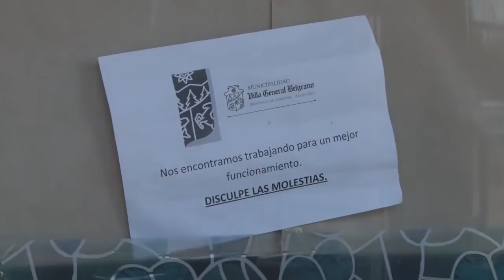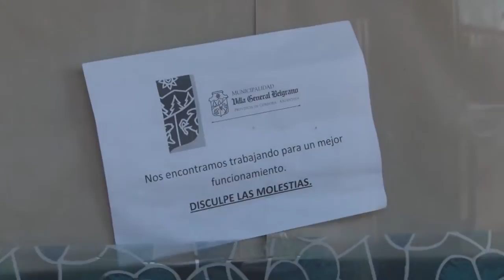FABIAN HOSS SERGIO QUIROGA LICITACION DEL BAR DE LATERMINAL